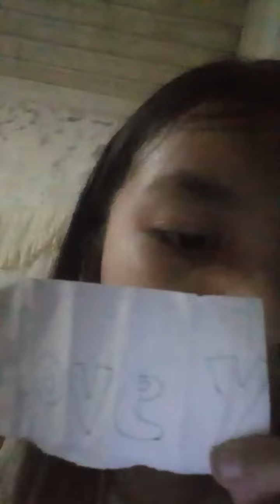October 2, 2021